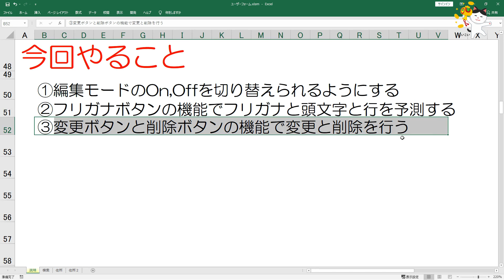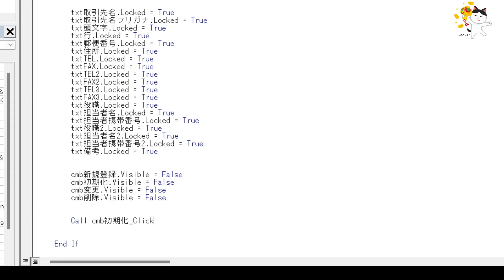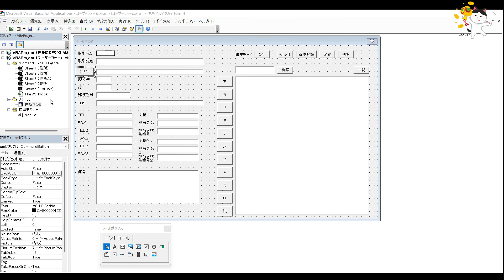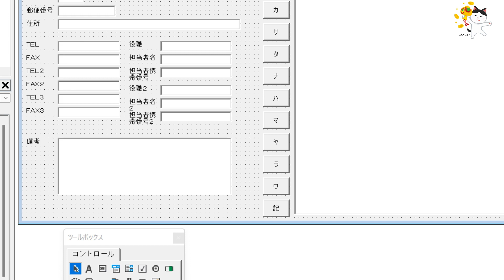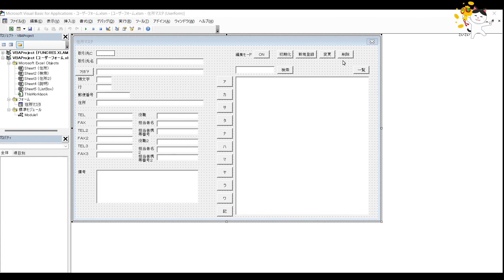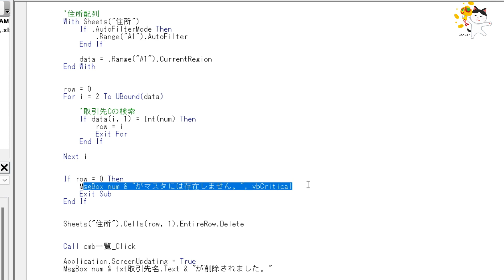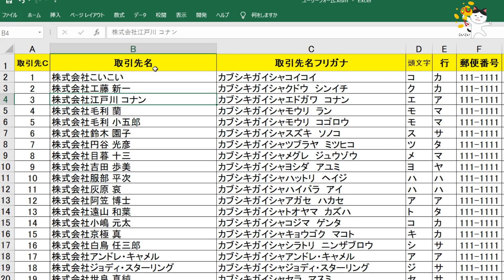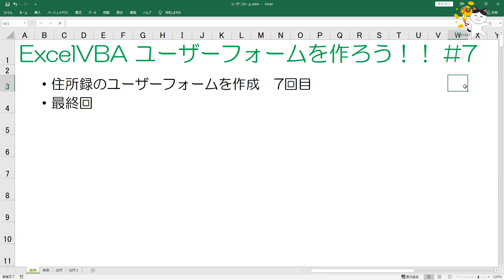ExcelVBA 住所録のユーザーフォームを作ろう!! #7【最終回】